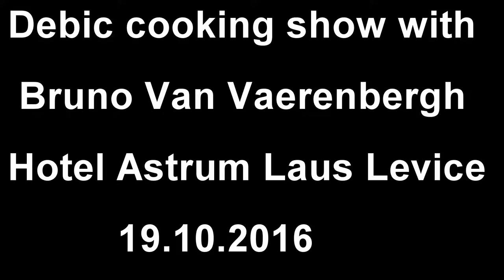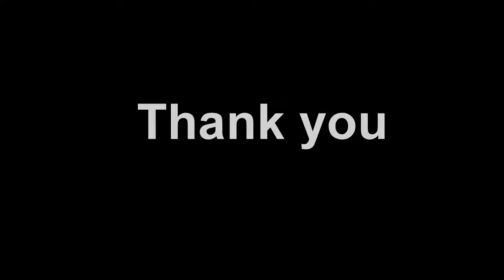Debic promo, Hotel Astrum Laus Levice, 19.10.2016